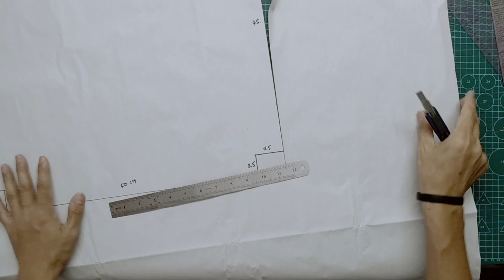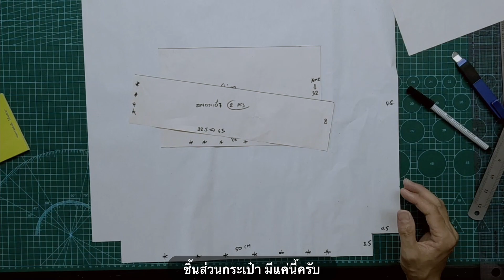กระเป๋าผ้าทรง Tote แบบมินิมอล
คลิปในตอนนี้เราจะมาทำ กระเป๋าผ้าทรง Tote แบบมินิมอล กันครับ เป็นทรงสวยเรียบๆ แบบสไตล์มินิมอลกัน ใบนี้ไม่มีซับใน ไม่ใช้จักรโพ้ง มาดูกันครับว่าทำอย่างไร